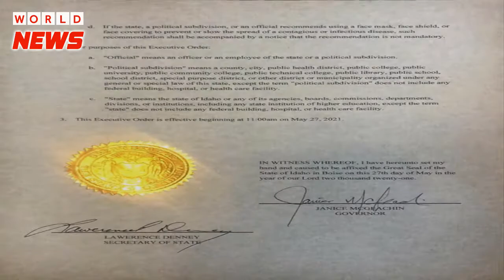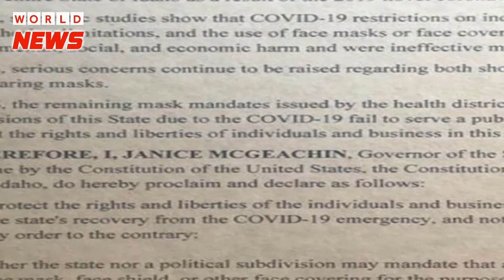Idaho Lt Gov McGeachin issues order terminating public agency mask mandates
While acting as governor in Gov. Brad Little’s absence on Thursday, Lt. Gov. Janice McGeachin issued an executive order prohibiting mask mandates issued by the state or its “political subdivisions,” including public schools, counties, cities and public health districts. It also extends to state boards, commissions, departments and divisions.

It does not include federal buildings, hospitals or health care facilities. The order is effective as of 11 a.m.

Little’s press secretary, Marissa Morrison Hyer, told the Idaho Capital Sun via email that the governor is out of state collaborating with other state governors, but he will be back Thursday evening.

“The lieutenant governor did not make Gov. Little aware of her executive order ahead of time,” Morrison Hyer said.

The governor’s office is reviewing the order, she said. An expanded statement from the governor’s office on the executive order will be made available after it is reviewed, according to Morrison Hyer.

“Throughout the pandemic, Gov. Little has been committed to protecting the health and safety of the people of Idaho and has emphasized the importance of Idahoans choosing to protect our neighbors and loved ones and keeping our economy and schools open,” she said. “Idahoans value local control and the local approach to addressing important issues.”

The order states individuals cannot be mandated to use a face mask, face shield or other face covering for the purpose of preventing or slowing the spread of a contagious or infectious disease. It cites serious concerns raised about “both short-term and long-term negative effects caused by wearing masks,” but does not cite what those effects would be. Medical experts have debunked claims that masks are harmful to a person’s health.

Title 67 of Idaho Code grants the acting governor the same power and duties as the governor in his absence.

Gov. Little has not issued a statewide mask mandate throughout the pandemic, and many other public entities, such as the cities of Boise and Pocatello, have removed the requirement to wear masks in public spaces as COVID-19 case numbers continue to trend downward. West Ada and Boise school districts are two examples of public entities that still have mandates in place.

McGeachin has announced she intends to run for governor in the 2022 Republican primary. Little has not announced his intentions for the election.